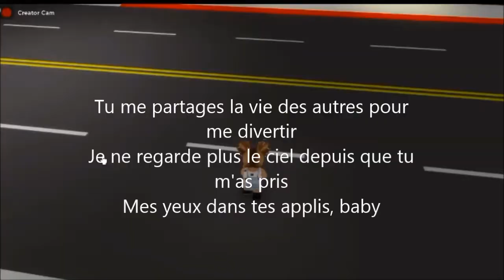soprano mon précieux clip ROBLOX